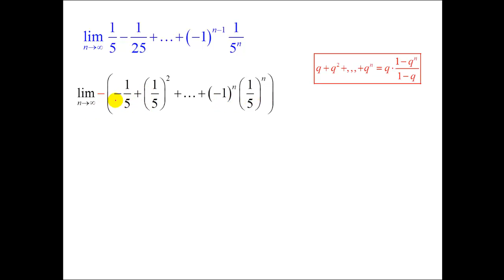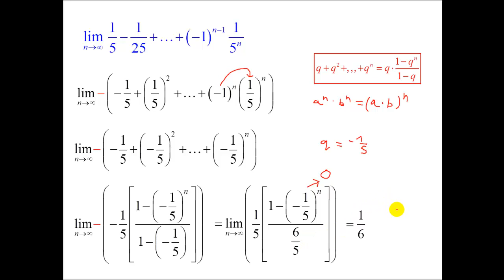סדרות-סכום סדרה הנדסית אינסופית - תרגיל 1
סכום סדרה הנדסית אינסופית